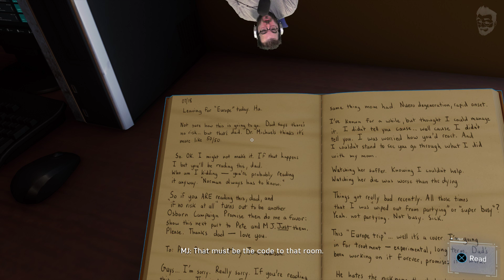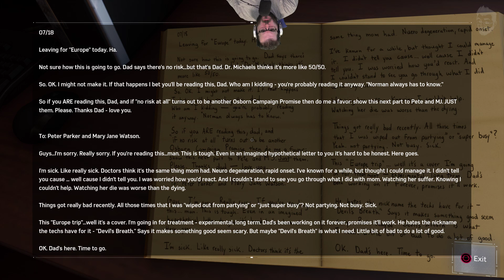itmeJP Plays: Marvel's Spider-Man (PS4) pt. 17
Original broadcast: September 7-9 2018

Spider-Man (PS4) is out now for PS4!